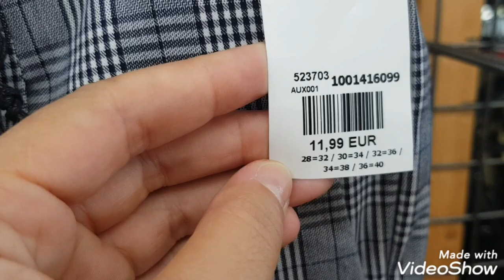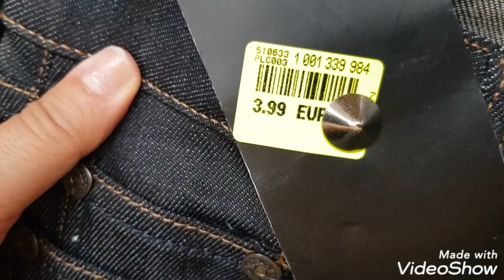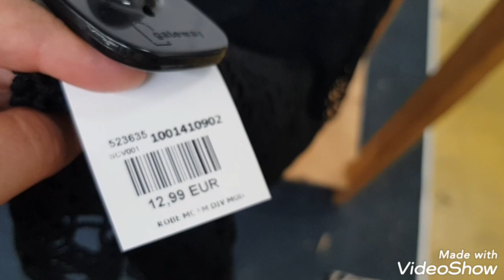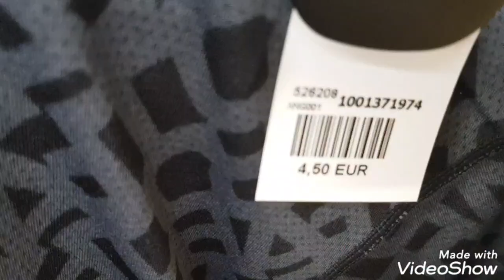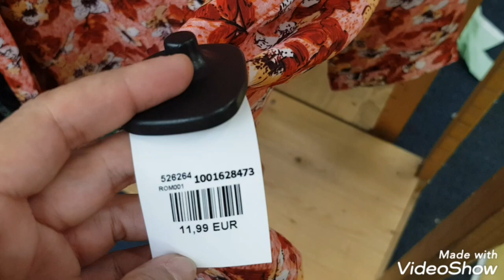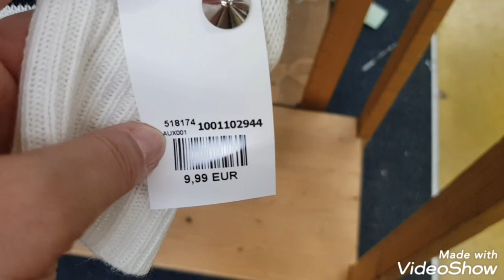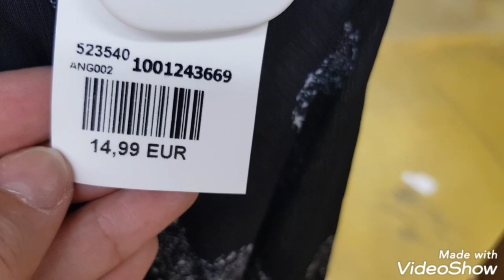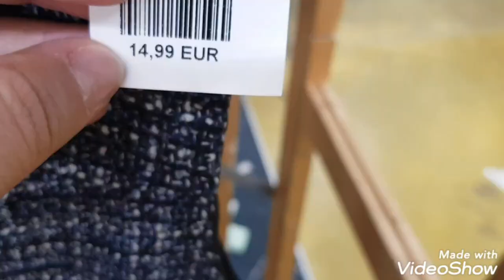NOZ, Morschwiller le bas, vêtements femmes 12/09/22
morschwiller le bas